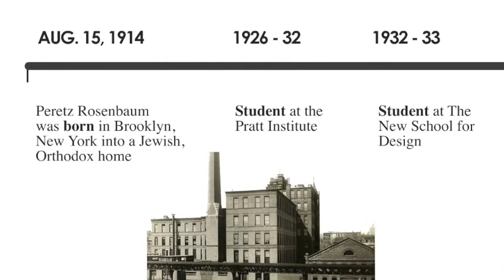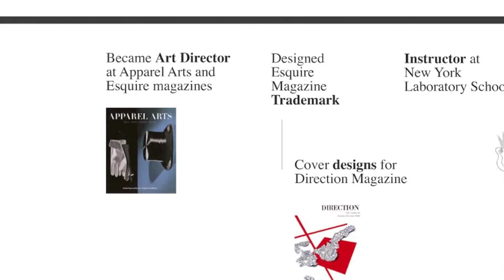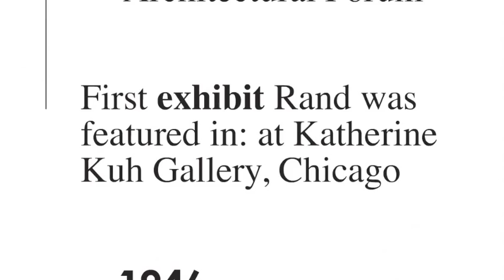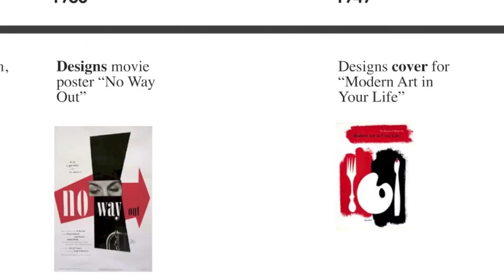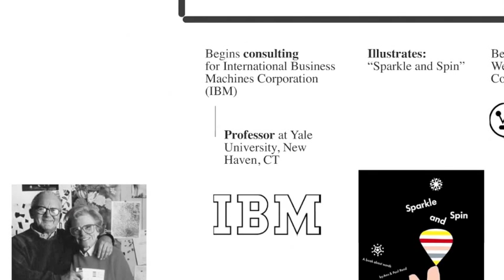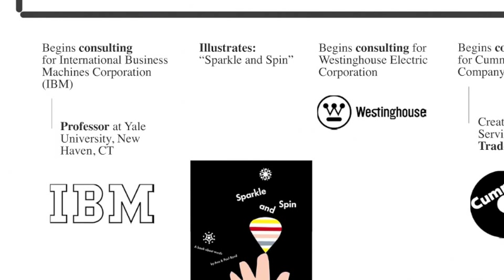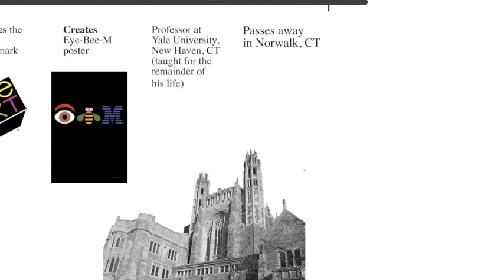Design History - Paul Rand